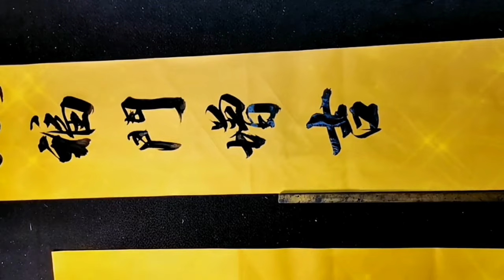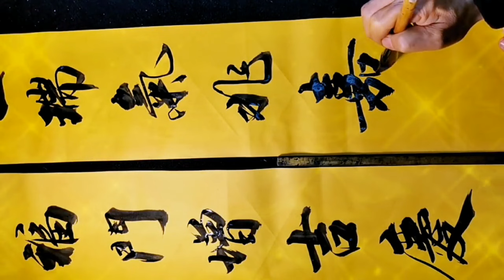優秀中堂書法對聯，趕緊收藏吧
■如能泼墨于纸卷，更能抒发江山之婀娜多姿！書法作品點這里